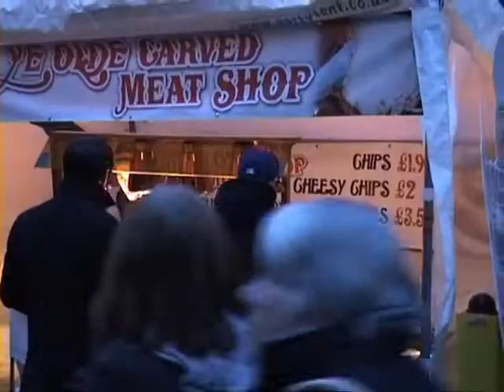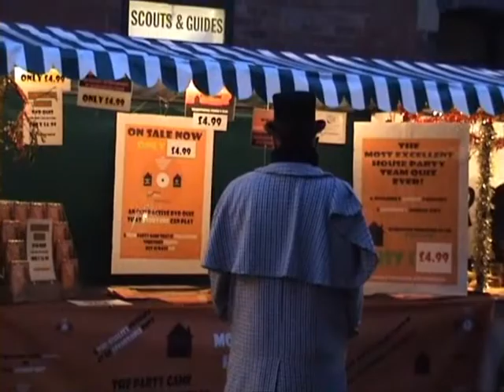Worcester Victorian Fayre Christmas Fayre 2011 pt 2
More footage of this spectacular annual event. So much going on and so much to see.